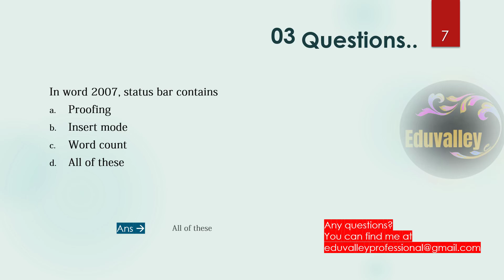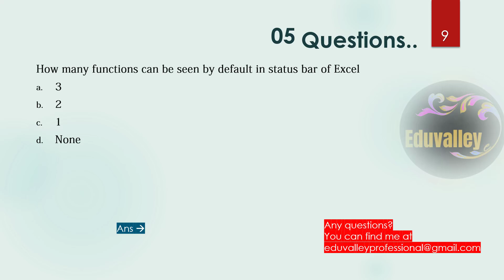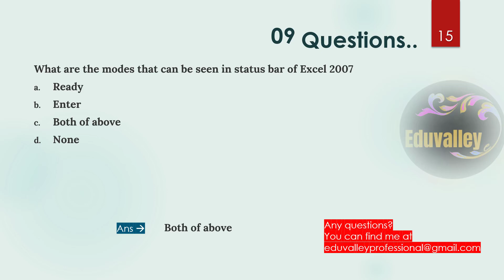Special Mock - Questions of Status Bar | COMPUTER ASSISTANT SPECIAL|PSC Eduvalley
Hope you are safe and Thank you for here